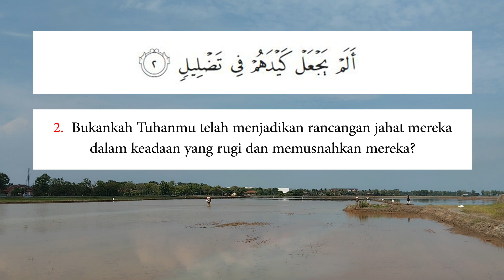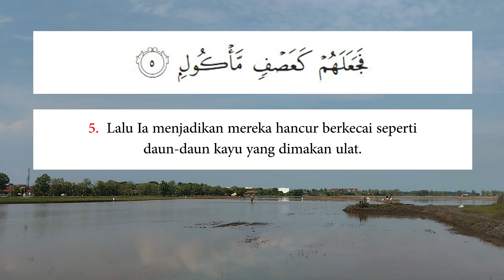Surah Al Fiil سورة الفيل (Surah Gajah)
Surah Al Fiil